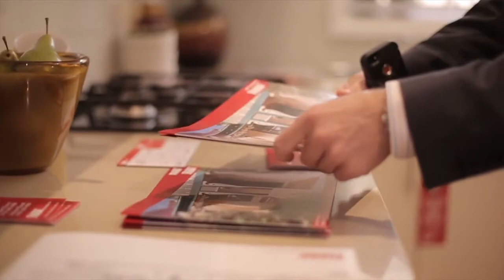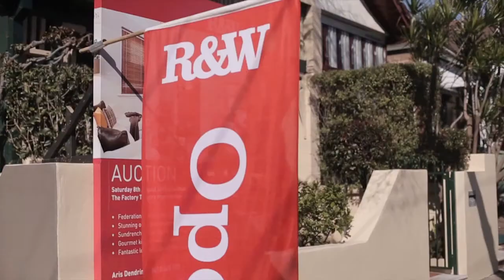Richard Perry Testimonial Video